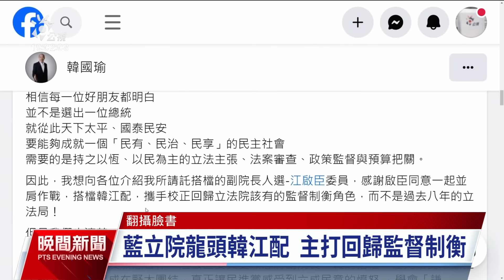陳揆內閣依憲政慣例總辭 總統蔡英文慰留看守至520｜20240118 公視晚間新聞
大選結束，行政院長陳建仁依照憲政慣例，內閣總辭，總統蔡英文慰留，擔任看守內閣。而各界關注國會龍頭之爭，藍營熱門人選，不分區立委當選人韓國瑜，今（18）日宣布與成功連任立委的江啟臣搭檔角逐。江啟臣強調，如果民眾黨願意推出副手人選跟韓國瑜搭配，他可以退出。不過民眾黨回應，不會與個別候選人私下協商或利益交換。